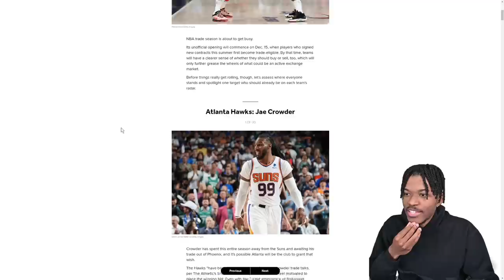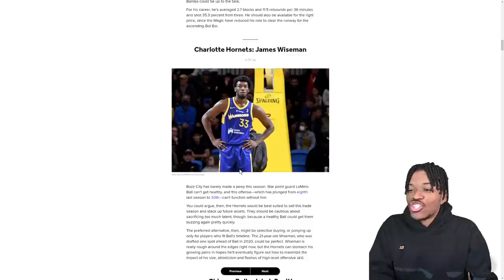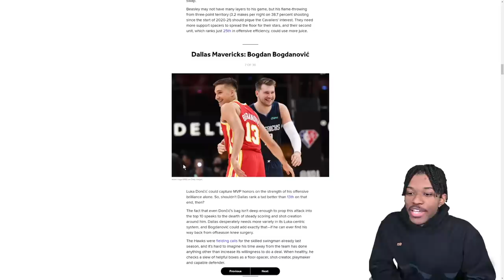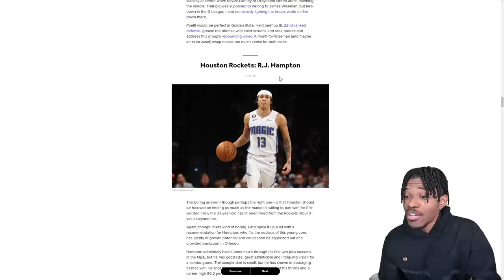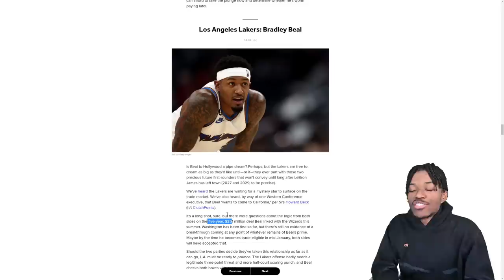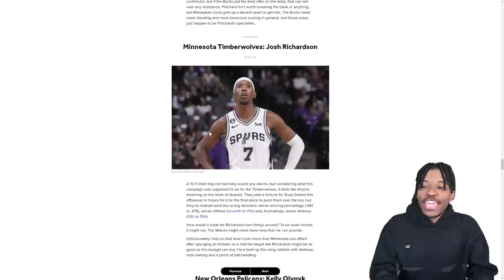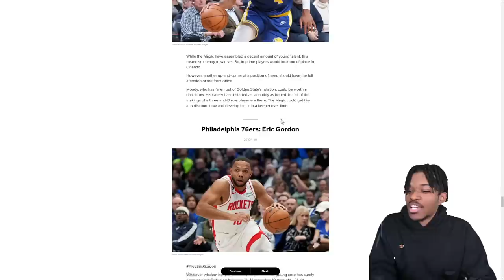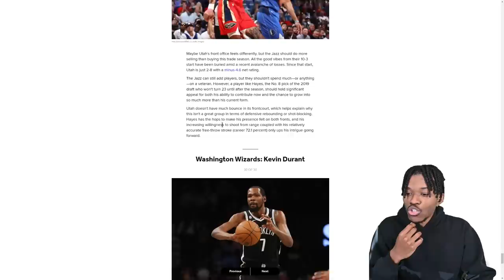1 Trade Target For Every NBA Team